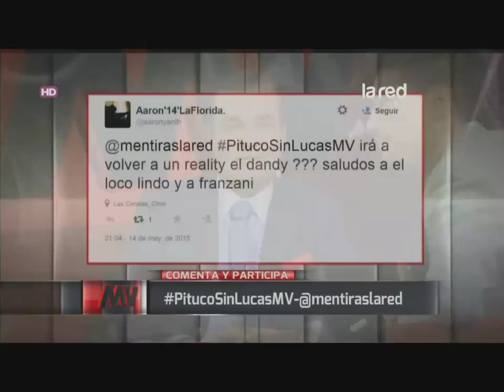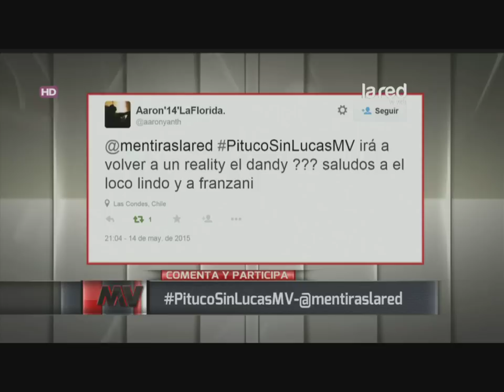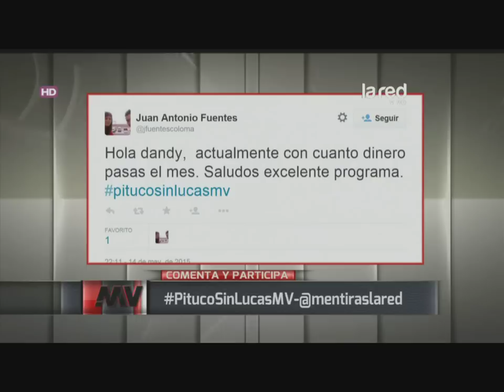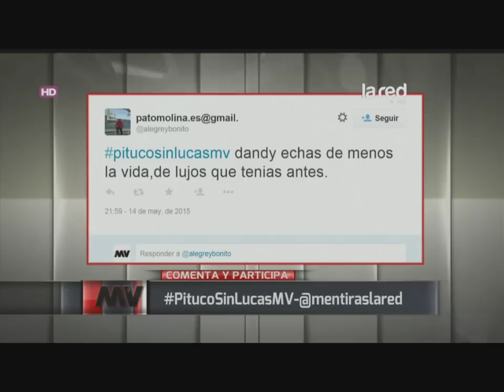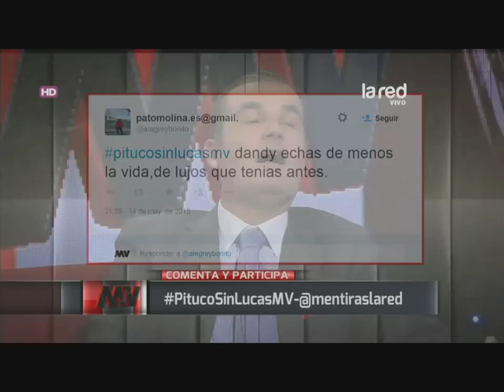Mentiras Verdaderas Programa Completo Jueves 14 de Mayo 2015